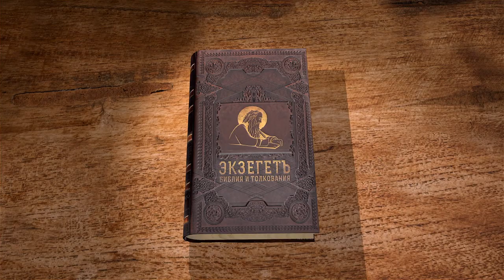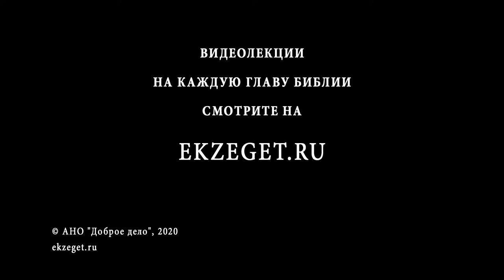Числа. Глава 34. Протоиерей Олег Стеняев. Ветхий Завет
Господь через Моисея показывает границу Земли Обетованной, которую Он дает во владение иудеям.
Каждое колено сынов Израиля получает разные размеры земли в зависимости от численности колена. Грамотные землемеры определяют, какую территорию дать. Также в спорных ситуациях бросают жребий.